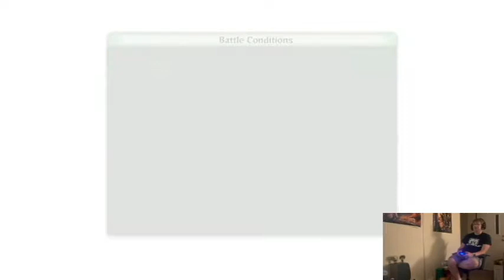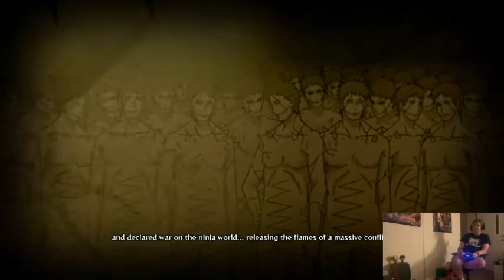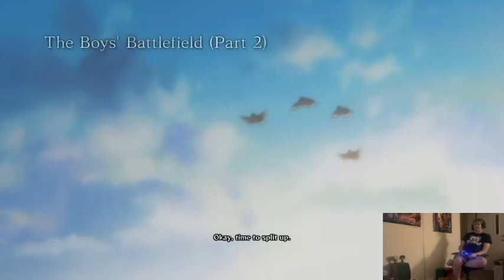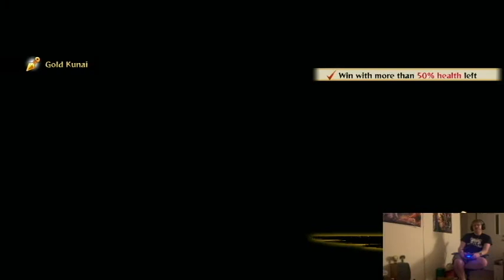The Man Behind The Mask; Naruto Shippuden Ultimate Ninja Storm 4 Part 1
As we start the beginning of Naruto's final journey we must find out who the man behind the mask is